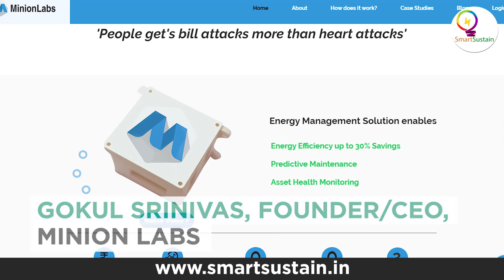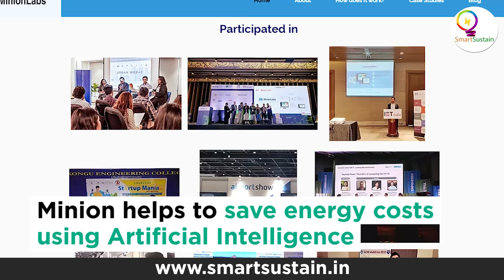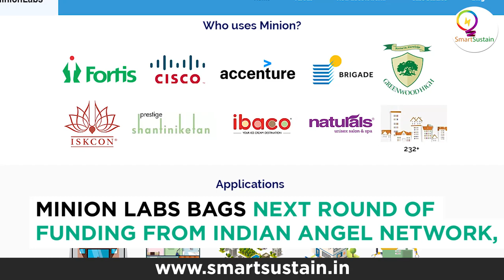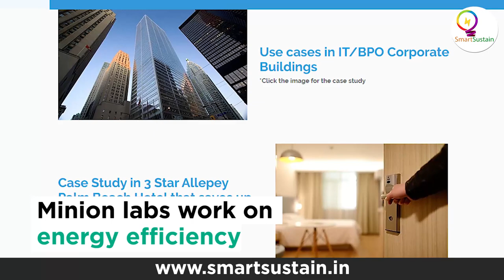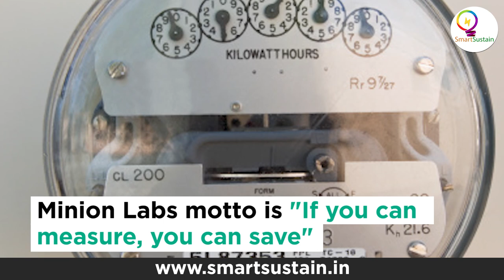Gokul Srinivas of Minion Labs explains it to Manjunath of SmartSustain.in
With their exclusive business model, the goal is to make it easy for consumers to save energy. The blueprint towards tussle-free energy savings includes:
•        No device cost: no high capex for users
•        No installation cost: Minion is a plug & play device
•        No maintenance cost